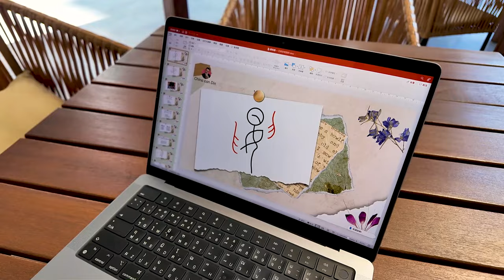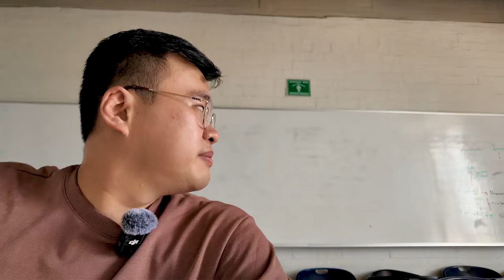Un día con Din en la Ciudad Universitaria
Quieren saber qué es lo que yo hago en un día?
Muchas cosas jaja!!
Vean este video y sabrán!!

Mi canal de chino mandarín se llama: Chino con Din
Únanse a mi grupo de Instagram buscando: unchinoenmexico